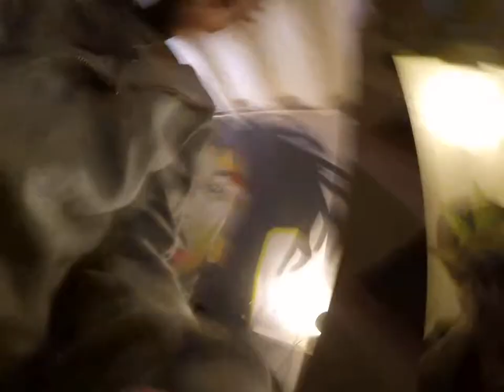Cannabis Club barcelona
visiting a cannabis club over new years